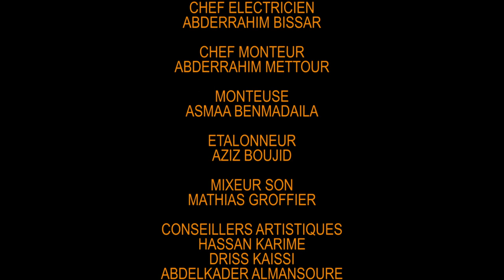A TRAVERS LES VALLEES EN FLEURS